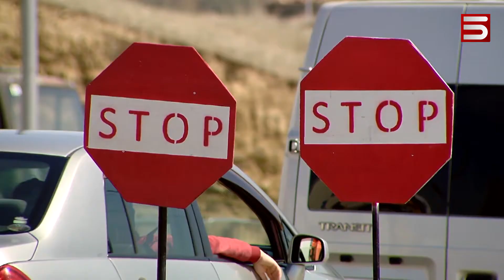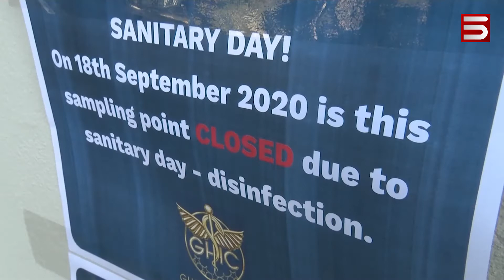ԿՈՐՈՆԱՎԻՐՈՒՍԸ ՆԱՀԱՆՋԵԼՈՒ ՄԻՏՔ ՉՈՒՆԻ. ՎՐԱՍՏԱՆՆ ԷԼ «ԿԱՆԱՉ» ԵՐԿԻՐ ՉԷ